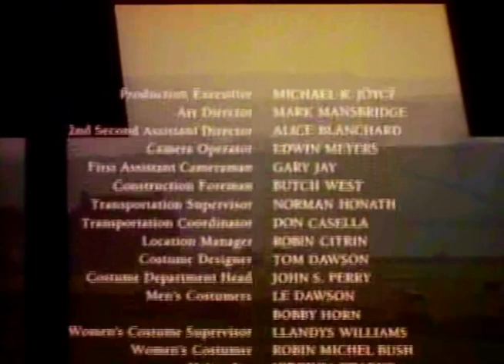Classic TV Theme: Amerika (+ Stereo Bonus!)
Miniseries Monday: This $40 million 1987 production (14.5 hours over seven nights) was controversial before it ever hit the airwaves. Even the U.N. joined the naysayers, all of whom were up in arms without seeing the finished product. Set ten years in the future it depicted an America under Soviet rule and their struggles to maintain control over the populace. The ending is ambiguous and seems intended to set up a sequel, but that never happened. In fact 'Amerika', while it was the #2 miniseries of the season and a big success for third-place ABC, was not given an encore showing. To this day it hasn't been seen on cable, DVD, or streaming. In the US a VHS set was issued by Starmaker in limited quantities.
The music was composed by Basil Poledouris ('Lonesome Dove') who was still recording the score the day before the Sunday premiere! Despite the pressures he was proud of the result: "Would I do it again? With this film and this director, in a heartbeat!"
00:00 ABC teaser intro.
02:18 Opening titles.
04:00 End credits.
05:22 BONUS: Expanded main title in stereo.